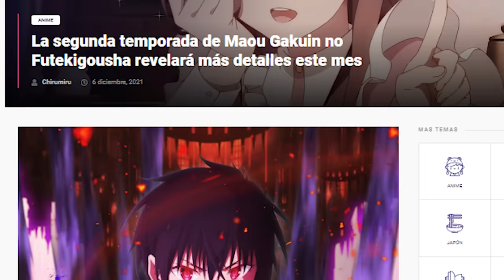🔶EL PODEROSO REY DEMONIO QUE SE REENCARNÓ EN EL FUTURO! | The misfit Demon King Academy RESUMEN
En este video les traigo el resumen del Anime The misfit Demon King Academy  en unos cuantos minutos

The misfit Demon King Academy,  Maou Gakuin no Futekigousha RESUMEN